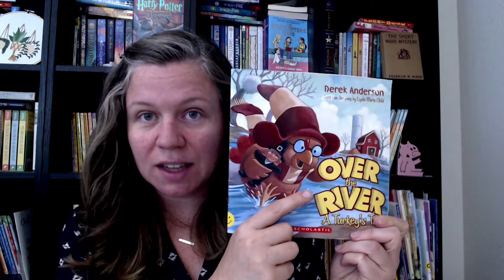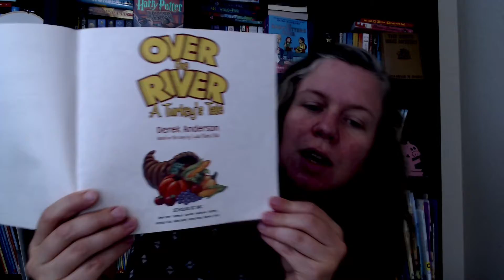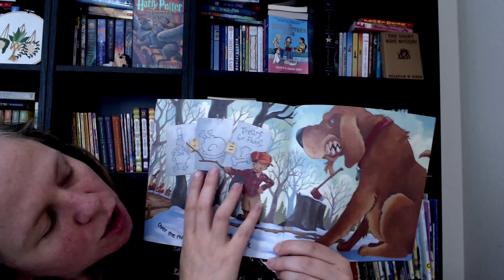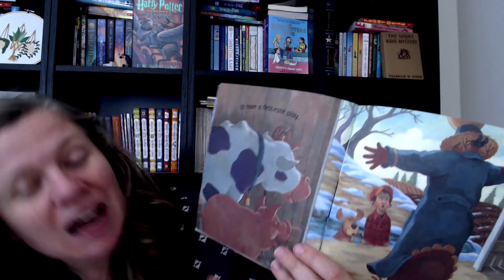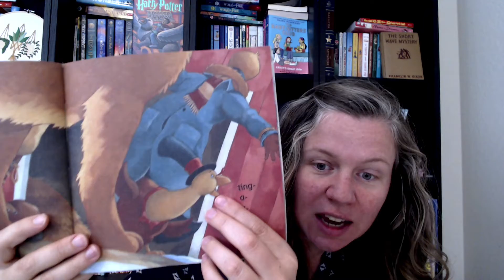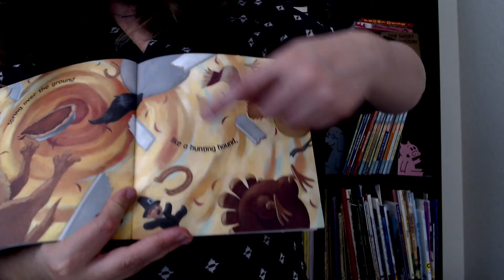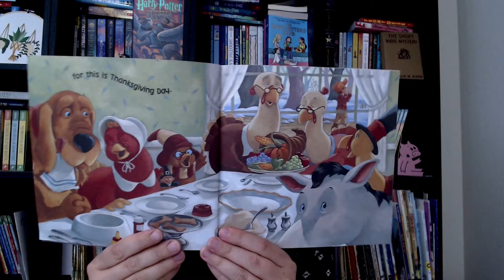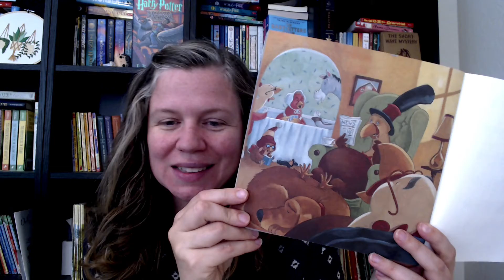Over the River, A Turkey's Tale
Teacher Denise reads Over the River and shares some of her family's Thanksgiving traditions.